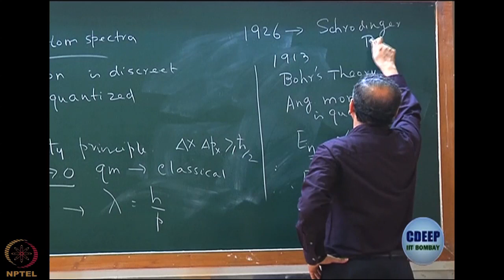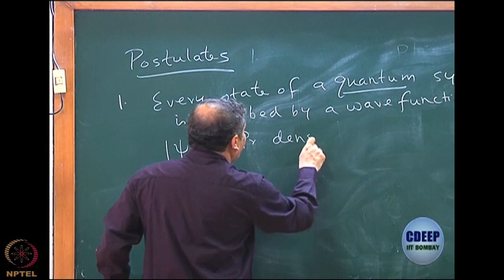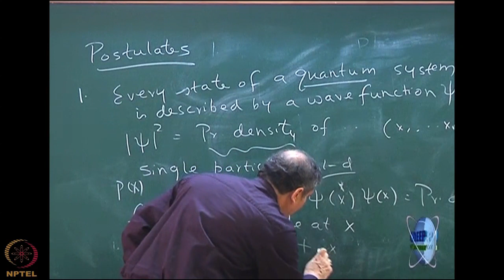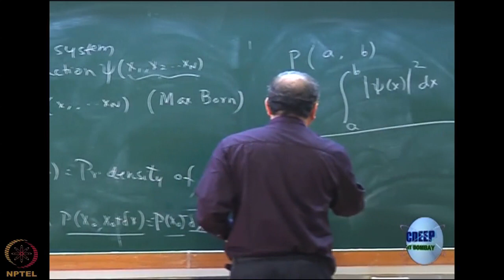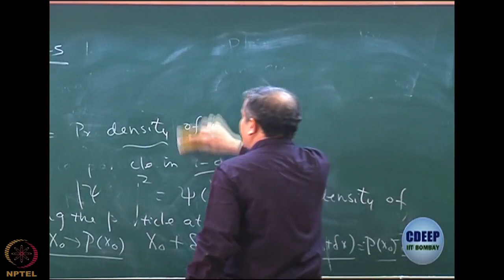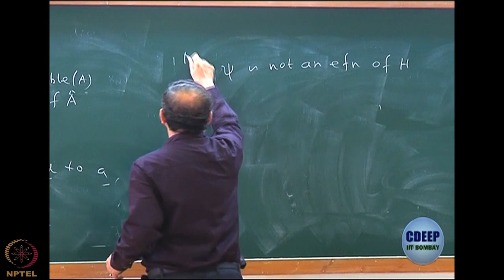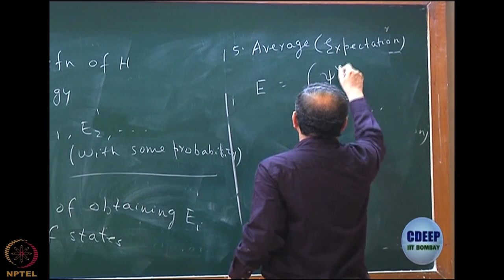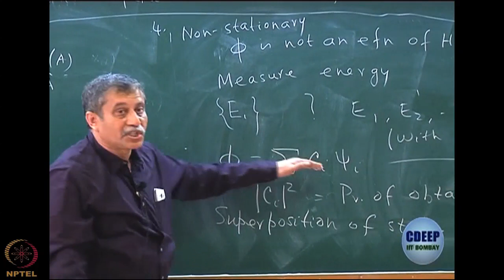Week 1 : Lecture 2 : Postulates of quantum mechanics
Lecture 2 : Postulates of quantum mechanics